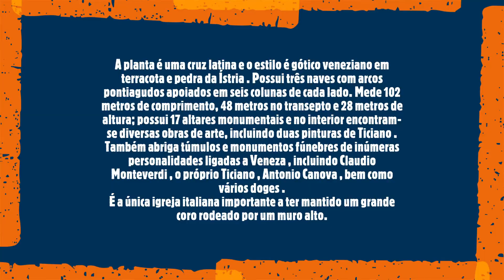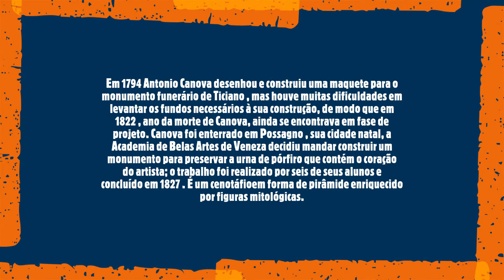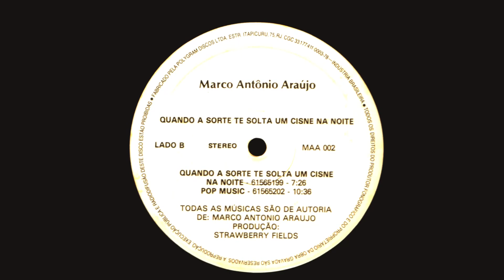Basilica Santa Maria Gloriosa dei Frari (Veneza/ Itália)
A Basilica di Santa Maria Gloriosa dei Frari, normalmente chamada simplesmente os Frari, é uma das maiores igrejas de Veneza e tem o estatuto de basílica menor. Está no Campo dei Frari, no coração do bairro de San Polo. A cidade está dedicada à Assunção de Maria (Assunzione della Beata Virgine).
Os franciscanos obtiveram terra para erigir uma igreja em 1250, mas o edifício só se terminou em 1338. De forma quase imediata empreenderam-se os trabalhos para a substituir por uma maior, a igreja atual, que levou quase um século a construir e ficou terminada em meados do século XV. O campanário (acabado em 1396) tem 83 m de altura e é o segundo mais alto da cidade depois do da Basílica de São Marcos.
A imponente igreja foi construída em ladrilho no estilo gótico italiano. Como em muitas igrejas venezianas, o exterior é bastante simples. O interior contém a única grade de coro que continua no local original em Veneza; data de 1475 e está esculpida. O coro data de 1468 e apresenta três níveis de bancos, talhados com baixo-relevos.
Os Frari é uma igreja paroquial do Vicariato de San Polo-Santa Croce-Dorsoduro. As outras igrejas da paróquia são San Barnaba, San Ludovico Vescovo, Santa Maria del Soccorso e Santa Margherita